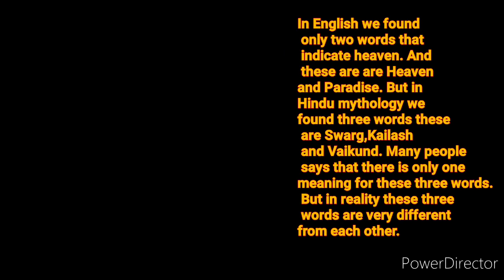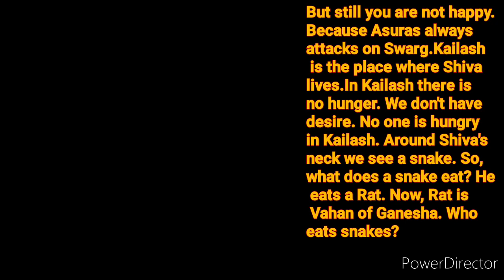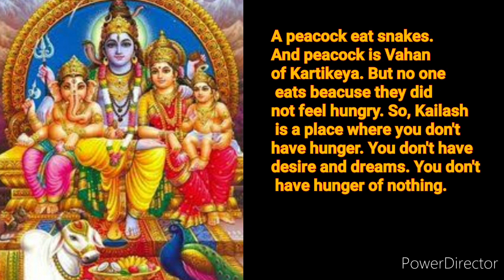Heavens In Hindu Mythology